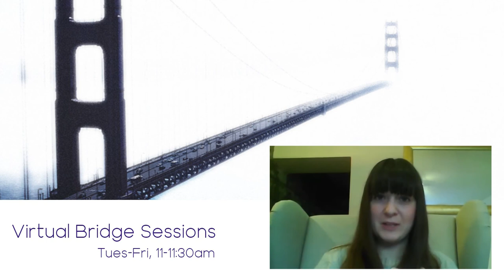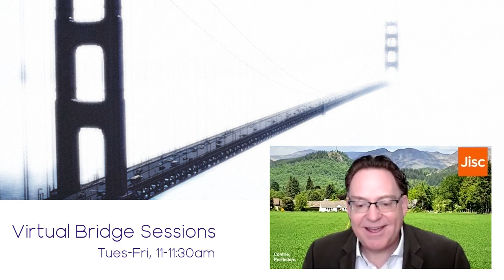Virtual Bridge Sessions: Getting Supported Learning Students Online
In 2019/20, our Supported Learning Programme (SLP) student group (students with significant learning support needs)  attended timetabled classes in their local college centre across a largely remote and rural area of the West Highlands.  Now, almost all of these students are attending online-classrooms and engaging with technology so much more than we ever anticipated.

Presentation delivered by Katy McDonald, West Highland College, as part of the Virtual Bridge Session series.